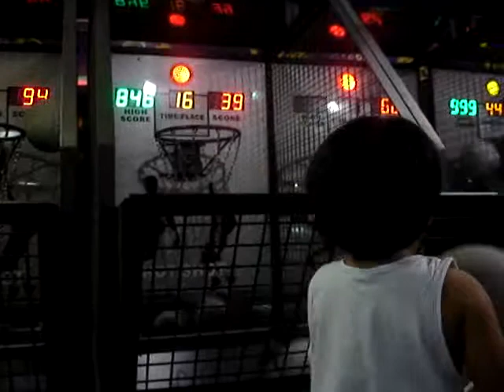JOSH A SHOOTER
BASKETBALL, JOSH, SHOOTER